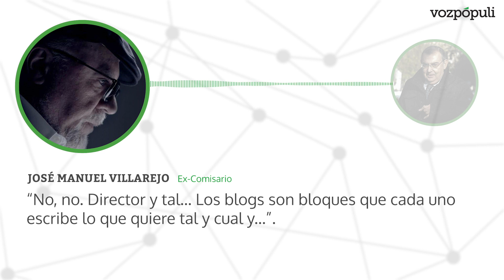Blog 'Spies in Madrid' | Los audios de Villarejo